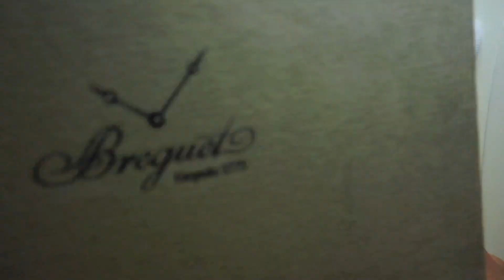BREGUET - UNBOXING THE MEN´S WOODEN WATCH BOX - THE WATCH BOX AND COMPANY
WATCH BOX DIMENSION:  17 X 17 X 10 CM

ROLEX#TUDOR#CARTIER#IWC#HUBLOT#PATEKPHILIPPE#GLASHUTTE#BLANCPAIN#JAEGERLECOULTRE#TAGHEUER#LONGINES#OMEGA#BVLGARI#BREGUET#PANERAI#FREDERIQUECONSTANT#AUDEMARSPIGUET#ZENITH#VANCLEEF&ARPES#CHANEL#ROGERDUBUIS#MAURICELACROIX#MONTBLANC#ULYSSENARDIN#BAUME&MERCIER#BOVET#CHOPARD#TISSOT#PIAGET#FRANCKMULLER#VACHERONCONSTANTIN#BREITLING#BELL&ROSS#BREMONT#LOUISMOINET#CORUM#SEIKO#A.LANGUE&SHONE#GIRARDPERREGAUX#HERMES#TIFFANY&C0#BOUCHERON